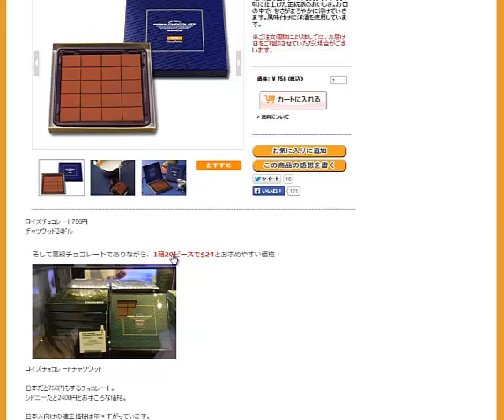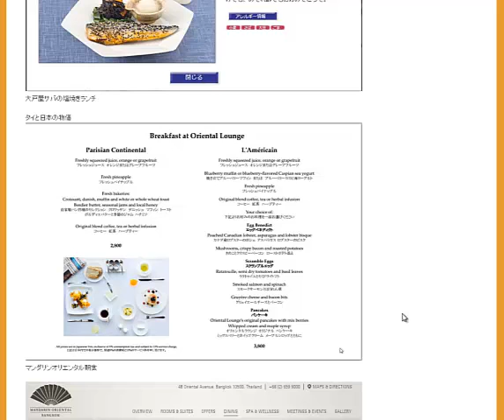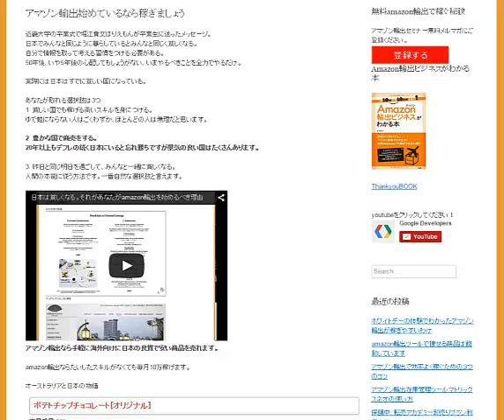amazon輸出ならスキルが無い初心者でも出来ます